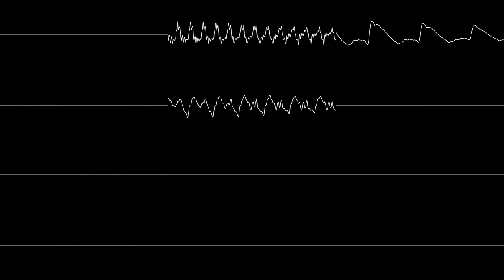Pokemon HeartGold/SoulSilver - Battle vs. Suicune (oscilloscope view)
ALMOST does the original justice. Almost.

Song: Battle vs. Suicune
Game: Pokemon HeartGold/SoulSilver
Year: 2009
System: DS
Composer: Junichi Masuda

Settings (assume default if not listed):
Trigger Width (ms): 60